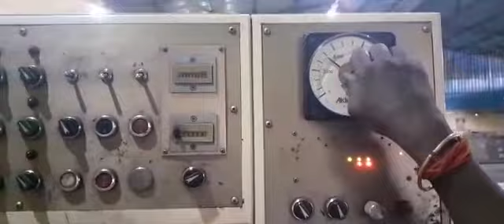AKIYAMA BESTCH 440 FOUR COLOUR OFFSET PRINTING MACHINE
Video from Karthik Kumar